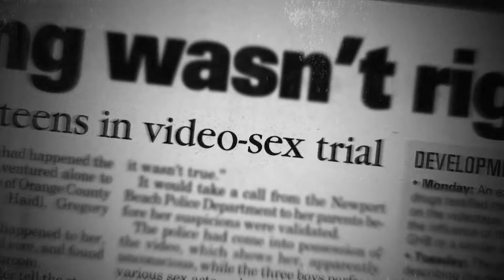The Darkest Hour - 2019 Trailer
Unlike other shows that are built purely for entertainment value, the team behind The Darkest Hour has a very specific purpose.  The world is hurting. Alarming statistics show a rise in suicide, depression, and anxiety around the globe. Though we can only guess at the reasons behind this horrifying trend, we can all agree that right now, the world needs hope.

The stories featured in The Darkest Hour are from people who have been through hell and back. Some more than once. Violence. Trauma. Life threatening situations. They’ve experienced things many of us only read about in news headlines.  But these survivors made it through their darkest hours. And now they’re ready to help others by sharing their stories.